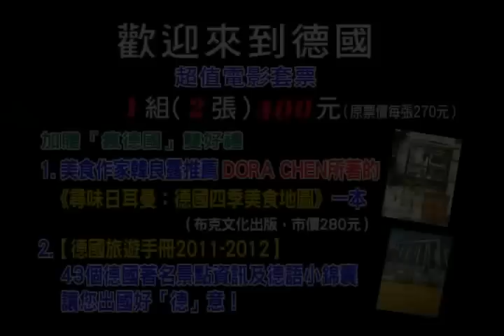12/9《歡迎來到德國》揪團康貝克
幽默睿智！笑淚交織！
狂掃德國票房四億多台幣震驚全球
德國瘋狂連映三十多週欲罷不能

◎勇奪德國奧斯卡最佳影片、最佳劇本 雙料大獎
◎榮獲烏克蘭奧德薩國際影展觀眾票選最佳影片大獎
◎榮獲芝加哥國際兒童影展最佳童星獎白象獎
◎2011柏林影展觀摩電影